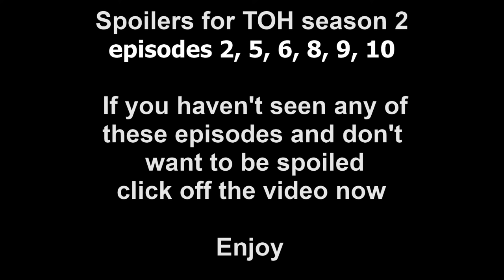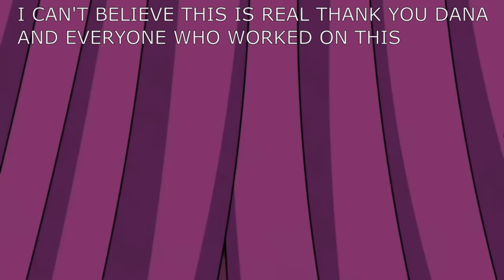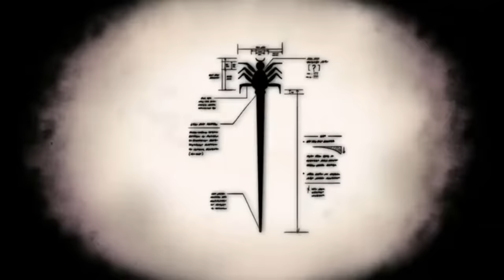Luz and Amity being in love for 15 minutes and 6 seconds - The Owl House Season 2A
THIS VIDEO IS INTENDED FOR 13+ AUDIENCES, NOT KIDS UNDER 13
THIS VIDEO HAS SEASON 2 SPOILERS. DON'T WATCH IF YOU DON'T WANT TO BE SPOILED

A lot more Lumity scenes this season than I thought there were gonna be. We've been fed well, thank you, Dana

The Owl House was made by Dana Terrace and is owned by Disney (pls don't sue)

Escaping Expulsion: 0:00
Through the Looking Glass Ruins: 3:11
Hunting Palismen: 7:30
Knock, Knock, Knockin' on Hooty's Door: 7:39
Eclipse Lake: 13:31
Yesterday's Lie: 14:59